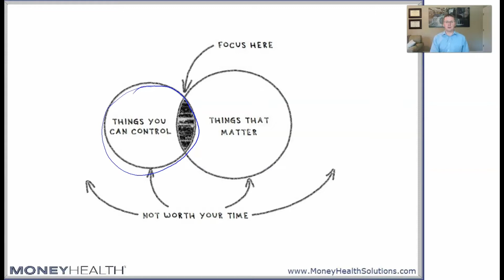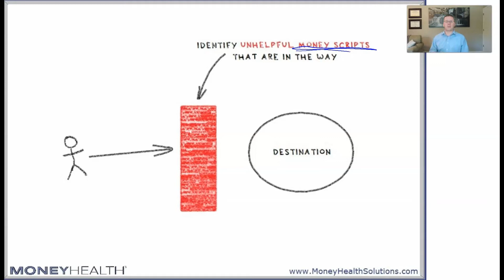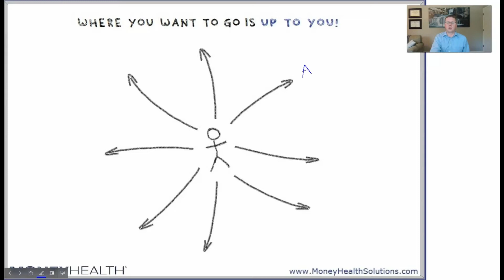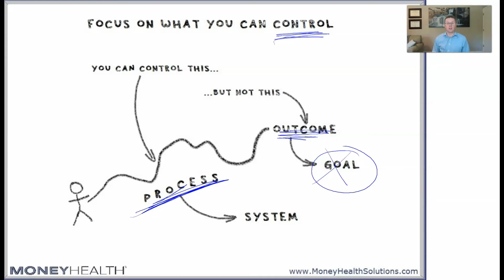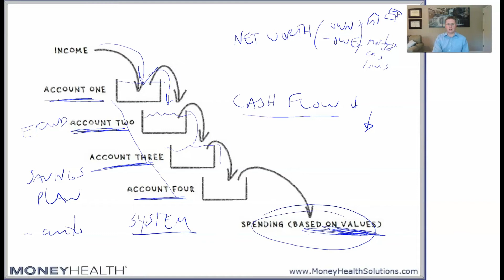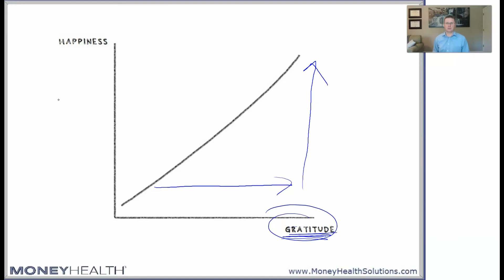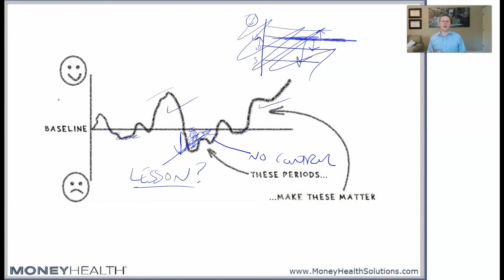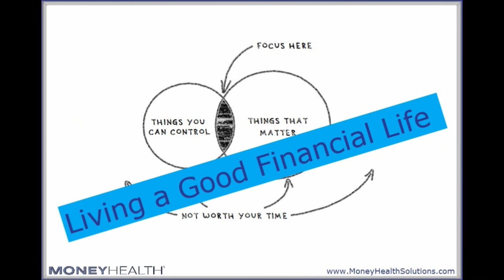Living a Good (Financial) Life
Living the good financial life means more than just saving for the future. It means living life on purpose, in-line with your values.